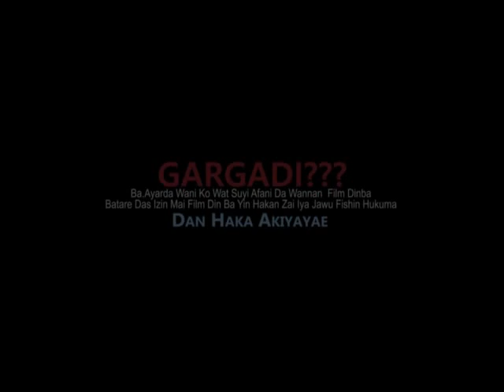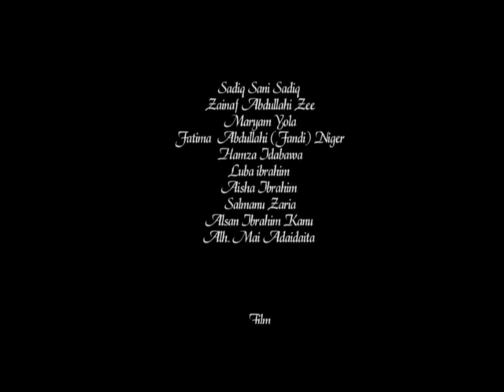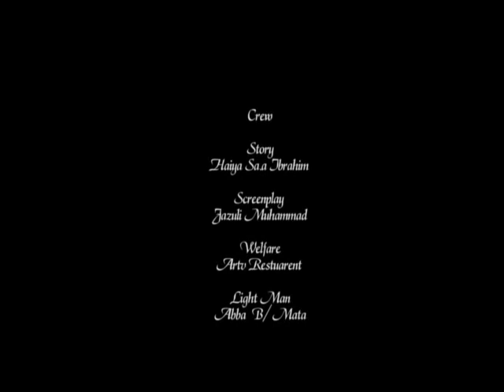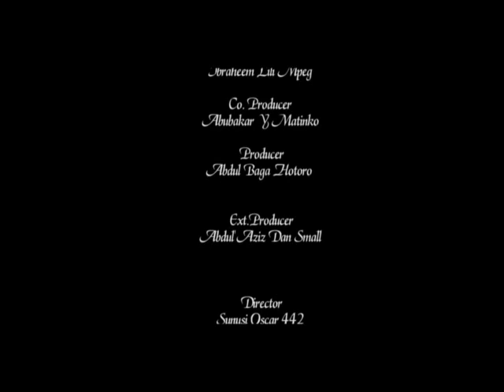RAMUWA 3&4 LATEST HAUSA FILMS.